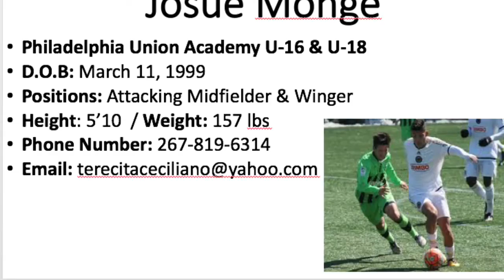Josue Monge 2015-2016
Philadelphia Union Academy U-16 & U-18